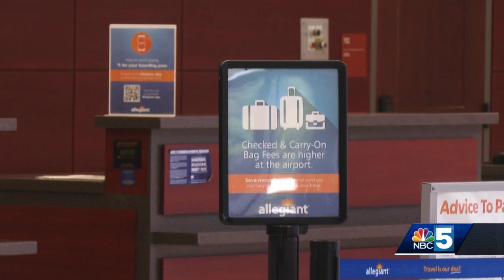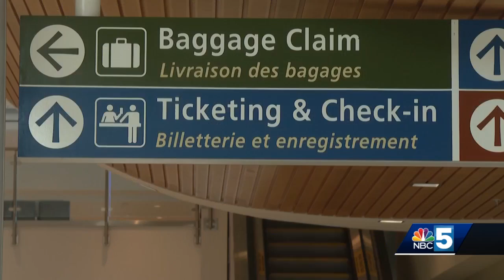NEW_YORK_REAL_ID_PKG